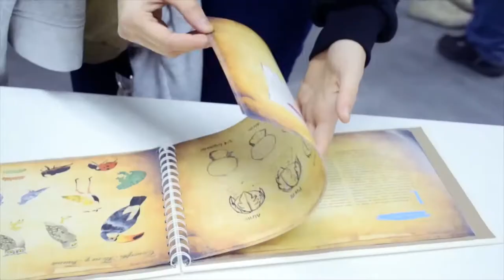Tesis colectiva interdisciplinaria - Lihuén: cosa e' mandinga (popurrí)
Lihuén: Cosa e’ Mandinga es un proyecto transmedia basado en mitos y leyendas populares argentinas, para niños de 5 a 7 años. Nuestra tesis consiste en la realización del primer episodio de una serie web de 10 capítulos, con una duración de 3 minutos cada uno, realizados con técnica mixta de animación (2D y 3D); además de la creación de un videojuego y una aplicación para celulares/tablets en realidad aumentada.